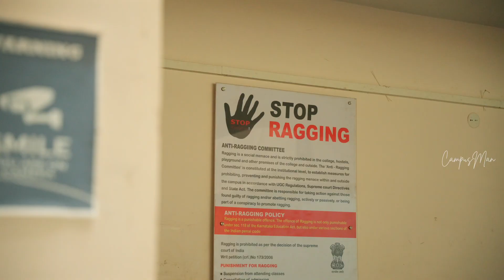KARNATAKA COLLEGE GROUP OF INSTITUTIONS BANGALORE | BEST COLLEGE IN BANGALORE | AFFORDABLE FEES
Discover KARNATAKA COLLEGE GROUP OF INSTITUTIONS BANGALORE | In-Depth Course & Campus Tour

KARNATAKA COLLEGE GROUP OF INSTITUTIONS - Step into the world of KARNATAKA COLLEGE GROUP OF INSTITUTIONS with this comprehensive video tour! In this presentation, you'll learn about the diverse range of courses designed to empower your future and explore the state-of-the-art infrastructure that makes this campus unique. From modern classrooms and well-equipped labs to dynamic study spaces and student amenities, I cover every detail that shapes the student experience here.

OFFERED COURSES:
• MBA
• MBA
  (International)
• M.Com
 (International)

NURSING
• GNM
• B.Sc Nursing
• PB B.Sc Nursing
• M.Sc Nursing
• M.Sc Nursing
• B.Com

KARNATAKA COLLEGE OF SCIENCE, COMMERCE & ARTS (UG):
• B.Com
 (Advanced)
• BBA
 (Advanced)
• BBA
 (Advanced Aviation Airport Management)
• BCA
(Advanced)
• BCA
  (Artificial Intelligence BCA & Data Science)

PHARMACY:
• D Pharm
• B Pharm
• Pharm D
• B Pharm
  (Lateral )
• B Pharm
  (Post boccalaureate 3 years)
• M Pharm
   (Pharmaceutics,Pharmacology,Pharamaceutical Technology,Pharamaceutical Analysis)

KAVERI COLLEGE OF PARAMEDICAL SCIENCES:
• Diploma in MLT (Medical Laboratory Technology)
• Diploma in MIT (Medical Imaging Technalogy)
• Diploma in AT & OT (Anesthesiology & Operation Theatre Technology )
• Diploma in Optometric Technology
• Diploma in Renal Dialysis Technology

MANJUNATHA COLLEGE OF PARAMEDICAL SCIENCES
KARUNADU COLLEGE OF PARAMEDICAL SCIENCES

• B.Sc AT & OT
  (Anesthesia and Operation Theatre Technology)
• B.Sc AT & OT

• B.Sc Renal Dialysis Technology
• B.Sc Renal Dialysis Technology Lateral

• B.Sc MLT Medical Lab Technology
• B.Sc MLT Medical Lateral
• B.SC MIT Medical Imaging Technology
• B.Sc MIT Medical Imaging Technology Lateral
• B.Sc MLT Medical Lab Technology Lateral

MANJUNATHA COLLEGE OF PHYSIOTHERAPY :

• BPT
• BPT Lateral

KARUNADU COLLEGE OF LAW:

• LLB
• BA LLB
• B.Com LLB
• B.Ed
• MTTM